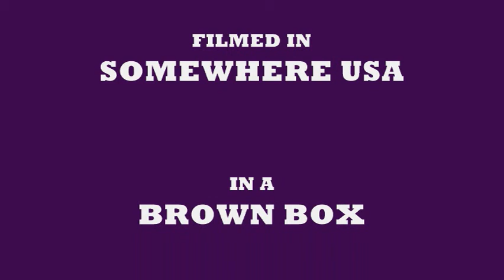EMINEM PARODY VIDEO I LOST IT